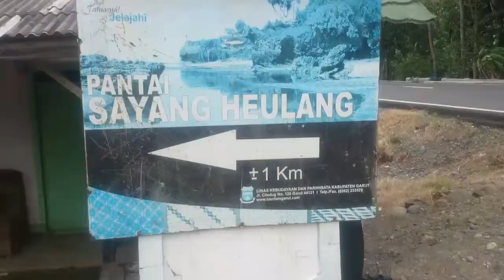TRAVELING INDONESIA (PESONA JAWABARAT) - surga terpencil di pantai selatan jawabarat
Surga kecil di bumi parahyangan selatan (cipatujah, sahyanghelang, santolo).